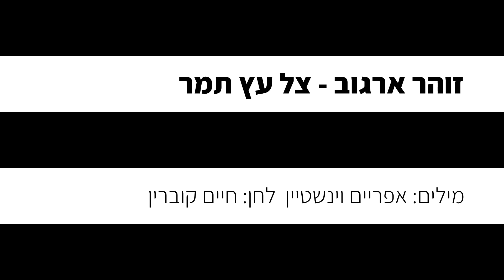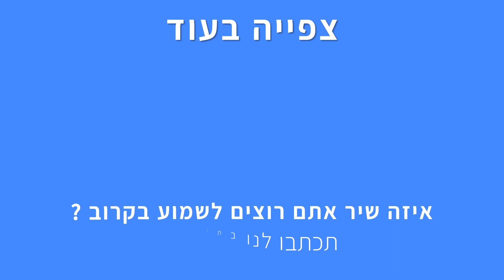זוהר ארגוב - צל עץ תמר (קריוקי פסנתר)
אנחנו יצרנו עבורכם גרסה אקוסטית של קריוקי פסנתר אינסטרומנטלי  לשיר "צל עץ תמר" של זוהר ארגוב, עכשיו אתם יכולים לשיר את השיר בצורה קלה ונוחה!

✘הודעה חשובה!!
רוצים להפיק ו/או לצלם קאבר לשיר ?! בלעדי לחברי הערוץ! 30% הנחה לנרשמים כאן!

✘ זוהר ארגוב - צל עץ תמר (גרסת שיר קריוקי לפי סולם בנים)
✘סולם מותאם לבנים

✘קרדיטים
מילים: אפריים וינשטיין
לחן: חיים קוברין
✘מילים✘
צל עץ תמר ואור ירח
ומנגינת כינור תקסים את הלב
עולה הצליל רועד בוקע
ממיתרים נשפך כאב
נגן כינור נגן שירך
מה רב החושך והשקט סביב
מנגינותיך ישכיחו את סבלי

נגן נגנה לקול צליליך מה נעים הוא החלום
נגן נגנה ישמע ירח את קולי שם במרום
הוי למה למה בשפתיך הקסמתני
ליבי כבשת ועזבתני
אוהב כואב וסובל

נדם כינור
נחבא ירח
ובדממה הד מנגינה
עוד נשמע
על מה ולמה אל יודע
על מה עולם אכזר ורע
מערפילי עפר תופיע
דמות אהובה תווי פנים מוכרים
כינור ישמיע
שי זכרונות כה נעימים

נגן נגנה...